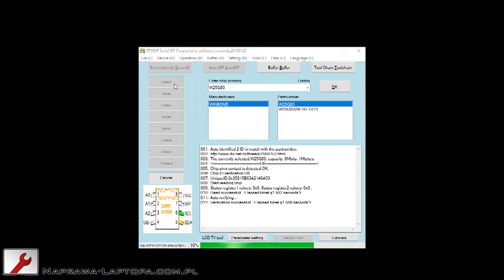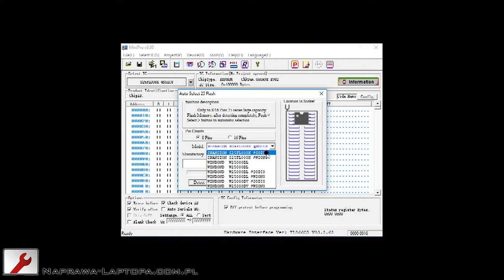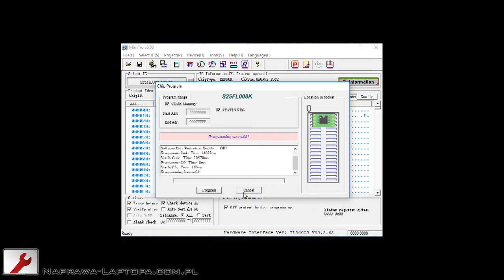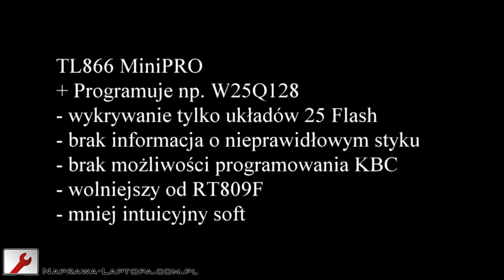Programatory RT809F vs TL866 MiniPRO - porównanie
Porównanie programatorów pod tym zastosowania w serwisowaniu laptopów.
W przypadku innych zastosowań porównanie mogłoby wyglądać zupełnie inaczej. Jest o moja subiektywna ocena.

RT809F przy serwisowaniu laptopów sprawdza się lepiej - szybciej programuje kości SPI, łatwiejsza jest też identyfikacja układów.
W przypadku nieprawidłowego styku nóżek z adapterem RT809F podaje informację i które nóżki należy poprawić.

Dodatkowo RT809F może generować sygnał testowy CRT i HDMI oraz programować niektóre KBC. Programowanie KBC wymaga dodatkowego adaptera (np. PEB-1) lub lutowania przewodów do płyty - co nie jest wygodnym rozwiązaniem (w porównaniu do programatorów  KBC).

Problemem na chwilę obecną w RT809F jest programowanie np. W25Q128 i tu MiniPRO ratuje sytuację - prawidłowo odczytuje i programuje te kości. Być może w przyszłości zostanie to poprawione.

MiniPRO lepiej programuje także rzadko już spotykane układy w obudowach PLCC.

Do porównania użyto tej samej kości (nowej) i tego samego adaptera oraz tego samego komputera.

Opis i komentarze w napisach.

Więcej informacji na temat elektrotechniki, elektryki, elektroniki pojazdowej - w tym pojazdów elektrycznych i hybrydowych na stronie: